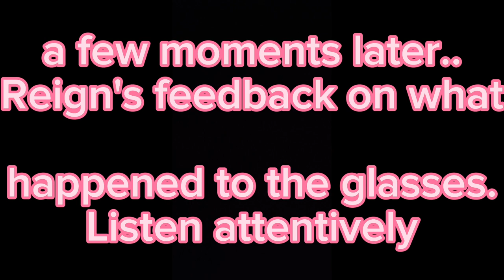TVET|Perception of Vocational Education in Namibia VS. What it actually is|Opinion Namibian YouTuber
How TVET is seen in Namibia and what it actually entails. Is there enough awareness on Technical Vocational Education?
Grade 11 's and AS levels, this is a must watch..if you are planning to embark on the vocational route.